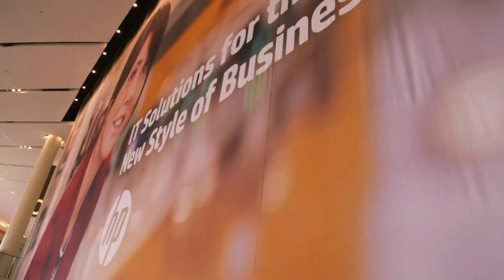Johan Deschuyffeleer - HP Discover 2015 - theCUBE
HP’s take on the overall IT approach

“What we love to understand is where is the customer from the business going, what is happening in that market. What we find is being very agile and fast to solve new business problems has become a major priority for IT,” asserted Johan Deschuyffeleer, senior VP and GM for Worldwide Technology Services Consulting at Hewlett-Packard Co.

Deschuyffeleer explained to theCUBE’s John Furrier and Dave Vellante that the best way to utilize the four areas of transformation is by “going one level deeper” examining the network or Cloud level, in addition to directional software at the control and infrastructure levels.

“How we can bring that IT priority… how it fits into an overall IT approach,” Deschuyffeleer continued. “We cannot see infrastructure including the control layer independent form the application layer.”

Thus, HP considers the “impact on the overall infrastructure” by offering services both in an isolated or integrated level.
Educational workshops help customers understand new environment

HP customers will receive assistance on the organizational level with both consulting practices and educational practices via its workshops offered at HP Discover 2015. Half of the focus of these educational workshops is to “help the customer understand the new environment” and “change in management,” while the other half focuses on how mobility is “not just a technology change. It’s a behavioral change, a cultural change” within the workplace. This shift marks the “new style of IT” as “application-centric.”

To that end, HP offers “500 workshops on a yearly basis,” Deschuyffeleer disclosed. During HP Discover in Barcelona last year, over 100 workshops took place concerning “implementing strategy around storage.” For customers interested in these hour-long formatted workshops who were unable to attend Las Vegas this year, Deschuyffeleer encouraged businesses to contact him at HP or to work through local consulting or account management representatives.

Global perspectives

When asked about global perspectives, Deschuyffeleer remarked that different areas have a “certain maturity” that vary. Moving forward, HP will have a “focused approach in what is needed in specific markets” in its “globally defined portfolio.”

“With the right mix of people” HP will be able to offer “virtually the same service across the globe.”